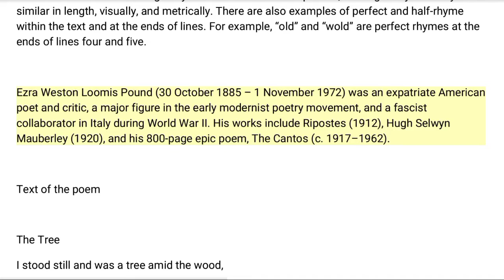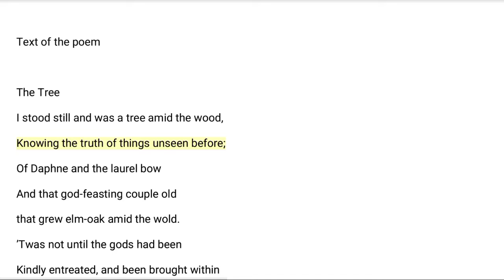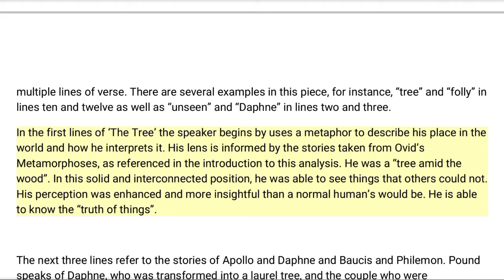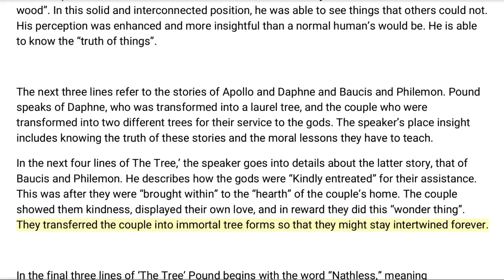The Tree || by Ezra Pound || Brief Summary